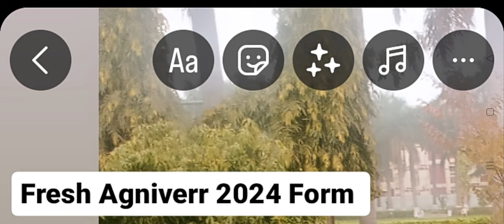Fresh Army 780+ Post 😍😍Recruitment in Jammu 2024......